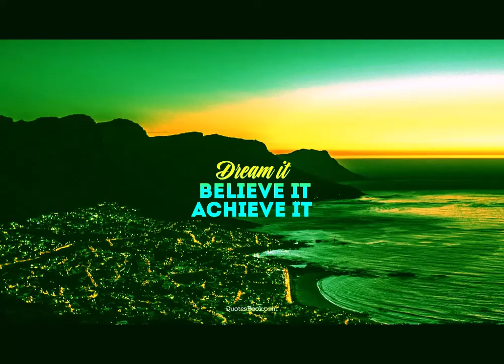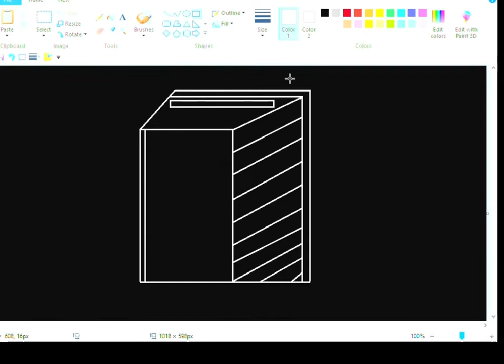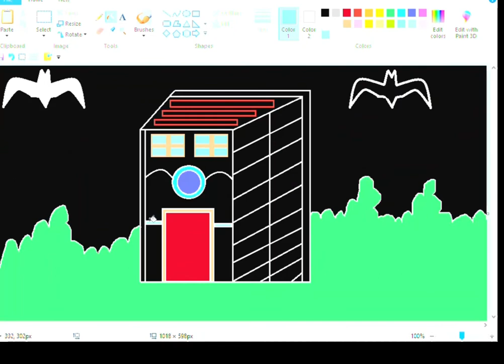How to draw scenery of house for beginners | Scenery Drawing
Hello friends, you are warmly welcome on your you tube channel Modern Technolozy .
Our intention is to take you to the modern world through this channel. On A channel we will do all computer related things and will turn towards the modern world. We will learn new things everyday on this channel.

Friends meet today.  Will show you a new thing and see how to make house scenery in MS Paint computer.
*You are a very important member of this channel and without you this channel is incomplete.*

Thankyou